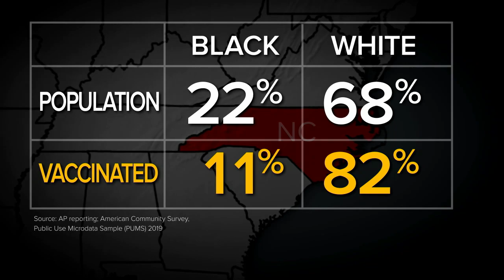Making COVID-19 vaccine access more equitable amid emerging disparities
The coronavirus pandemic has already impacted minority communities disproportionately. Experts discuss how officials can build trust in these communities and increase vaccination rates.